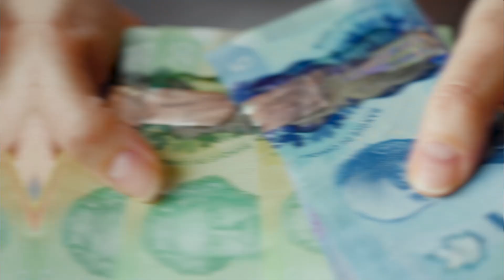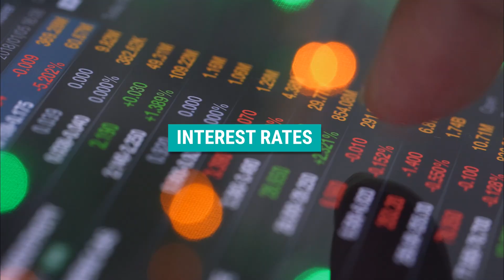Uncovering the Secrets Behind Real Estate Prices!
- Find your Montreal dream home

When looking at different properties for sale, you might be wondering how they came up with the various prices that you’re seeing. What drives the price of real estate? There are a number of factors that will influence and affect the listing price and I’ll take you through each one of them. It can be tricky to understand and track all the different variables, so it is important to have your trusted real estate broker by your side in order to help you make informed decisions when it comes to buying or selling property. What do you think is the most important driving factor in real estate prices?

LJ Aguinaga
CERTIFIED REAL ESTATE BROKER | LJ REALTIES
Thinking of Moving to Montreal? 🍁
📱Call or Text: 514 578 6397

Timestamps:
0:00 What drives the prices of Real Estate
0:17 What influences prices?
1:34 Conclusion